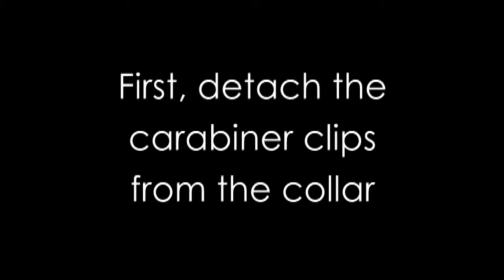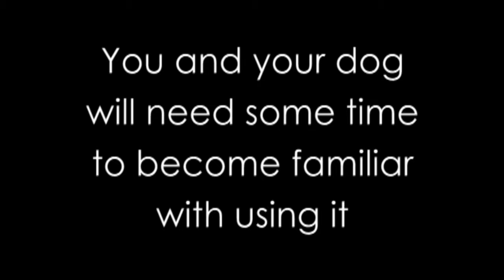Getting Started With Your Canny Collar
The Canny Collar is the best collar to train your dog to stop pulling on lead. Voted 'Best New Product' by the UK pet industry when first launched, the Canny Collar has a unique 'behind-the-head' design which means no riding into the eyes nor yanking your dog's head to one side,  both of which will cause your dog distress, discomfort and which could damage the neck.

Getting started with the Canny Collar is easy. First, detach the two carabiner clips by snapping the plastic tie and keep these to one side. Fasten the collar around your dog's neck with the buckle, then attach your lead to the rings at each end of the thin slip line. Pull the slip line through the yellow guider at the front of your dog's head, then put the loop over your dog's nose. Now you are ready for your walk.

The Canny Collar can be used to train your dog to stop pulling by using the ‘training collar mode’ and the ‘regular collar mode’. By easily dropping the slip line (nose band) off your dog's nose as needed, you can train your dog to eventually walk on a regular collar and lead.

The slip line over your dog’s nose is soft, strong and adjusts easily to fit the shape of your dog’s face. As it is only one light piece of webbing, your dog is able to breathe easily, pant and even carry a ball or toy in her mouth. Because of this, it will never be confused with a muzzle when meeting other dog owners.

The Canny Collar is very safe. Because it fastens behind the head and not under the chin, your dog cannot lift her paw over her lead and pull the collar off her head. Even if she manages to get a claw into the slip line and pull it off her nose, your lead is still secured to the D rings and so she cannot escape. The nickel-plated steel buckle provides added reassurance and ensures a secure fastening that will never snap free. This means your dog is always safe, avoiding any potential danger for both of you.

The collar that fits around the neck is made from high quality, padded, cushioned webbing which is both strong and comfortable. When your dog is happy she will be much more receptive to training.